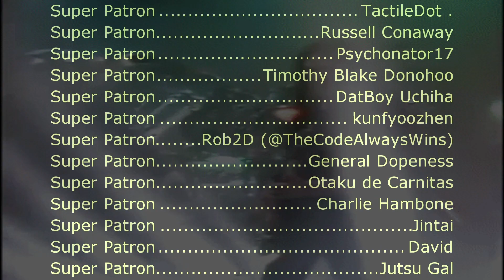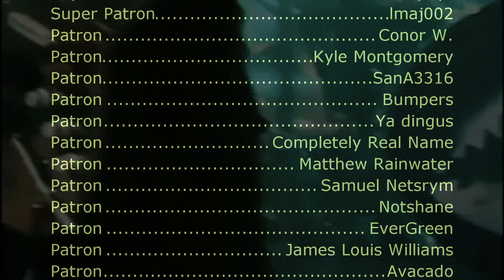Motörhead - Ace of Spades (Sega Genesis Remix)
Video source:
TAS HD: Genesis Robocop Vs. the Terminator (USA) in 14:06.92 by Cardboard-feos tas